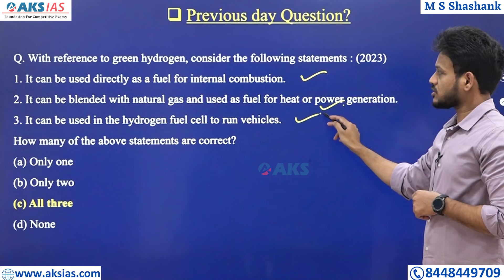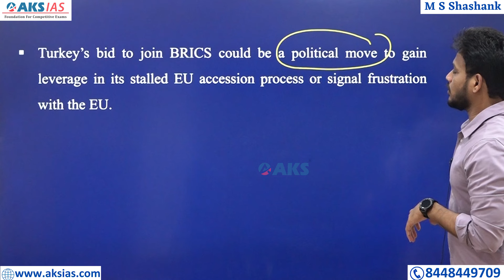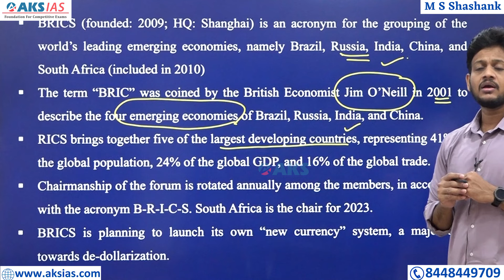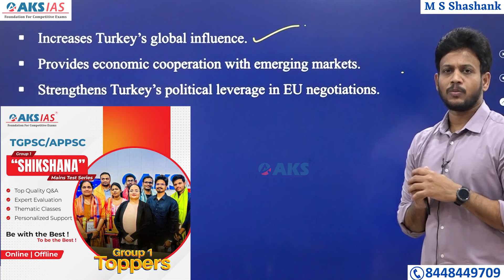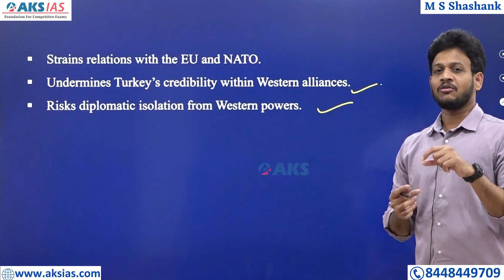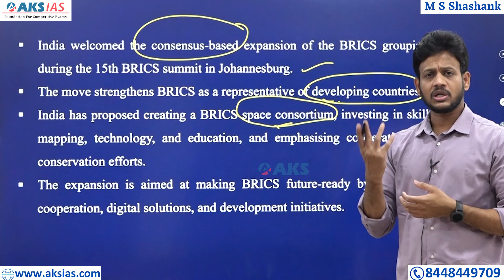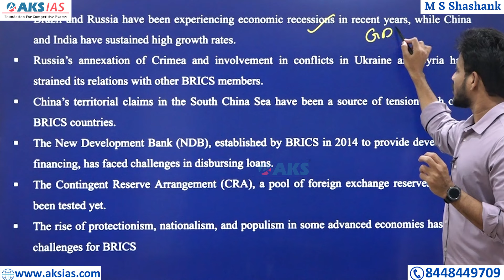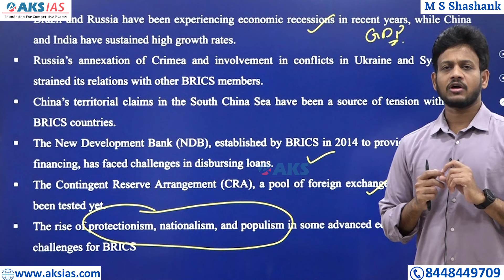BRICS లో చేరనున్న టర్కీ by Mr.Bharath